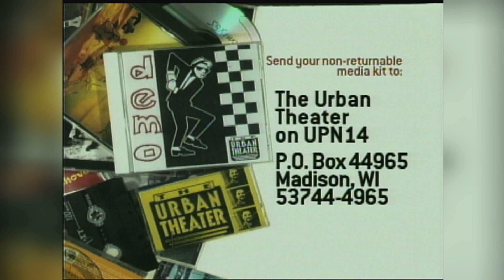Pat J Peterson with The Pipe Circus performing Pats original song "King of an Island"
This is Pat J Peterson with his band The Pipe Circus performing at Urban Theater.  The song is "King of an Island".

For more information on Pat J Peterson, or to find out how to purchase a CD, please visit his fan page on facebook